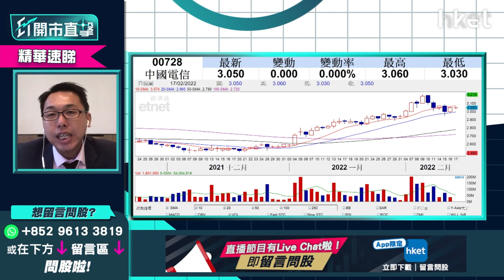【ET開市直擊】（精華）中國電信728可趁回調買入？ 未升破前浪頂怎操作？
中國電信（00728）今收市下跌少於1%，回試20天移動平均綫。此電訊股急升一輪後，始終未能升破去年前浪頂3.24元，看好電訊股的投資者，現可趁股價回落入市？光大新鴻基財富管理策略師溫傑（比比）畀貼士大家。立即點擊收看／收聽：【按此速睇策略分析】

Time code
00：08 - 港股今日焦點速覽
01：07 - 美股外圍市況速覽+港股ADR表現
02：32 - 亞太股市早段市況速報
03：08 - 港股上日市況速覽+北水盤路
04：17 - 美國聯儲局指短期內加息    市場已初步消化
06：58 - 烏克蘭、俄羅斯局勢升溫    全面開戰機會不大
08：20 - 港股於25000點仍有阻力   未受俄烏局勢影響
09：01 - 華潤電力（00836）從熱炒到捱沽   反映新能源股風光不再？
11：06 - 華潤電力（00836）股價為何大跌？剖析三大原因
14：13 - 預計華潤電力（00836）現價有支持？
14：41 - 觀眾問股：華潤電力（00836）25.1元買入蟹咗    現時怎處理？
16：12 - 觀眾問股：華潤電力（00836）大跌    華能國際（00902）影響如何？
16：42 - 電力股有望見底    談中國電力（02380）走勢分析
17：38 - 濠賭股炒上未算睇好    銀娛（00027）現價值博率不高
21：32 - 新「七小福」速覽：蒙牛乳業（02319）、華潤啤酒（00291）、滔搏（06110）、港交所（00388）、友邦（01299）、新特能源（01799）、中集安瑞科（03899）
24：20 - 潛力股推介：港華智慧能源（01083）
26：26 - 潛力股推介：福耀玻璃（03606）
28：40 - 港股開市前市況速報
30：35 - 消息股速覽：麗珠醫藥（01513）、醫思健康（02138）、香港興業國際（00480）、小鵬汽車（09868）、世荗（00813）
31：27 - ET個股推介：中鐵建（01186）
33：55 - 觀眾問股：加息vs「動態清零」哪樣影響港股較大？ 港股現已反映加息預期？
36：31 - 觀眾問股：疫情今年會否繼續拖低港股？ 傳統收租股冇運行？
38：34 - 觀眾問股：醫思健康（02138）現價可買入？
40：14 - 如疫情好轉    可留意希瑪眼科（03309）、濠賭股
40：35 - 觀眾問股：滔搏（06110）高於家鄉價    現價可高追
44：34 - 觀眾問股：融創中國（01918）現價可買入？  上望幾多？前景點睇？
47：42 - 觀眾問股：小米（01810）25元買入、吉利汽車（00175）30元買入     守定沽好？
51：45 - 恒指明日季檢  中芯國際（00981）、郵儲銀行（01658）、香港電訊（06823）可炒染藍概念？
56：31 - 潛力股推介：嘉泓物流（02130）
58：15 - 觀眾問股：中遠海運港口（01199）6.5元買入現可加注？ 止賺睇咩位？
1：00：14 - 觀眾問股：中遠海能（01138）3.4元有貨可補倉？
1：01：23 - 觀眾問股：中國電信（00728）現價可否買入？
1：03：04 - 港股、A股開市初段市況速報
1：03：27 - 財經日誌提提你